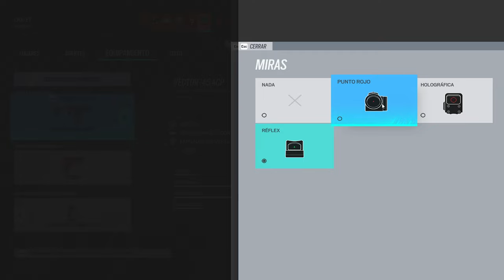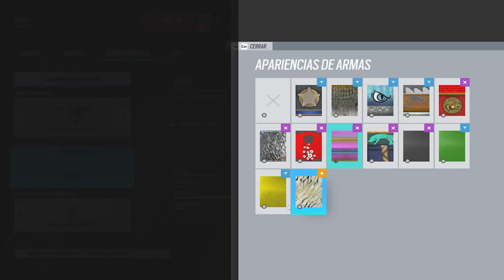🤣El PEOR FUZE de RAINBOW SIX SIEGE | HIGH CALIBRE | Pablotas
👉En este Gameplay de Rainbow six siege: 🤣El PEOR FUZE de RAINBOW SIX SIEGE

► ¡Sígueme!